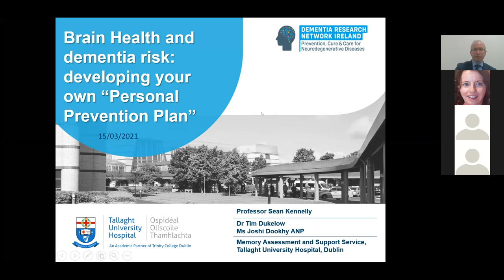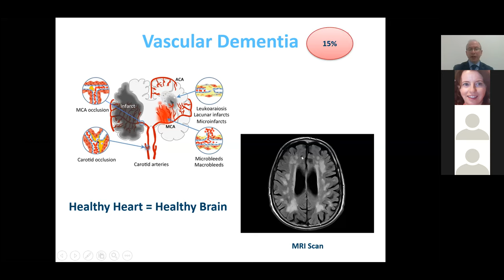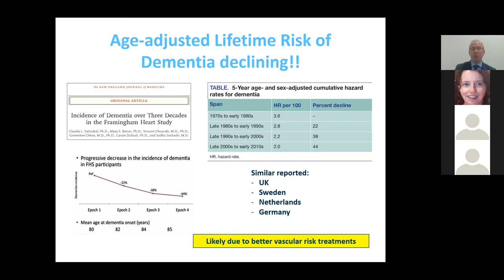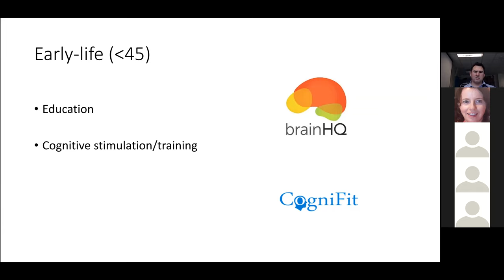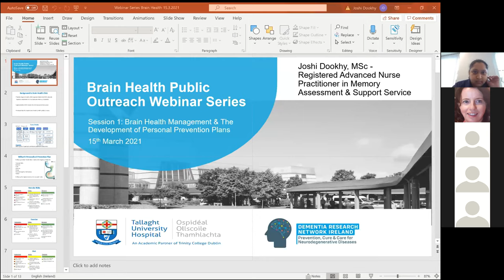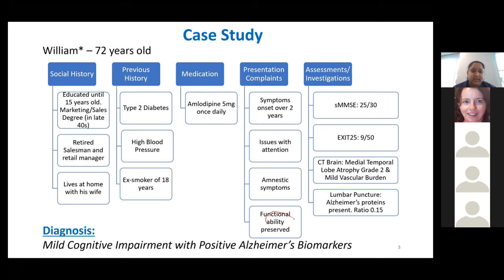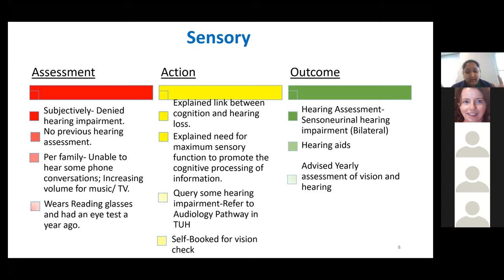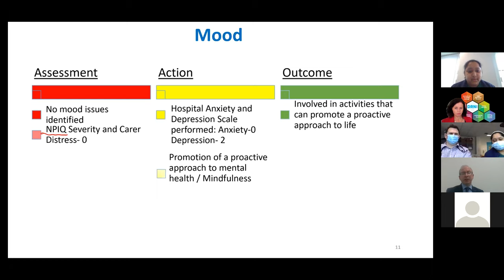Brain Health Management & The Development of Personal Prevention Plans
In this webinar, staff at Tallaght Hospital’s Memory Assessment & Support Service provide an introduction to dementia and the concept of brain health. They discuss the life-course risk of developing dementia and how exercise, diet and other interventions can support successful brain ageing. They also discuss the approach to brain health taken in the Brain Health Clinic in Tallaght University Hospital, Dublin.

Presenters include:
-Prof. Seán Kennelly, Consultant in Geriatric Medicine
-Dr. Tim Dukelow, Specialist Registrar in Geriatric Medicine
-Ms. Joshi Dookhy, Advanced Nurse Practitioner